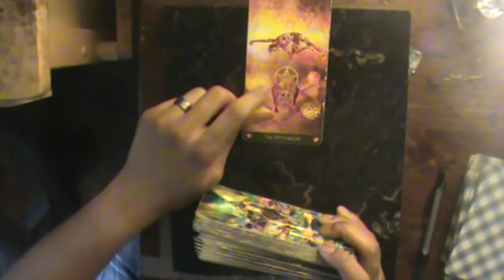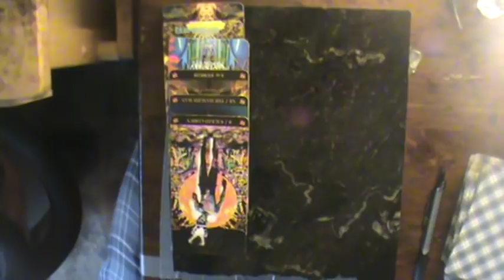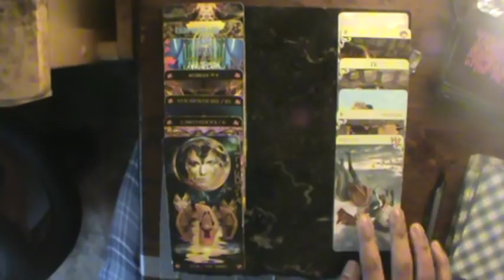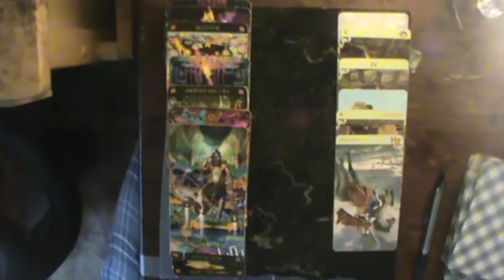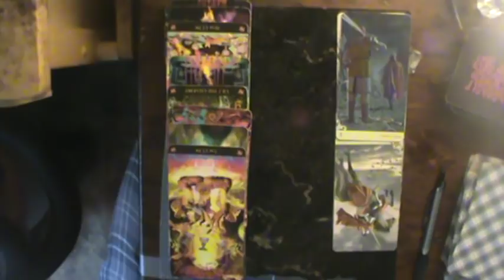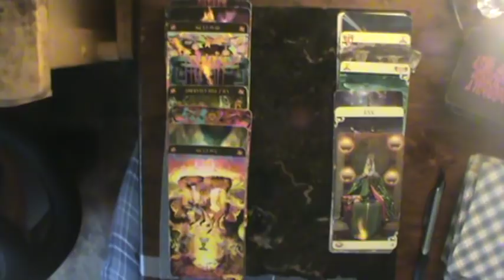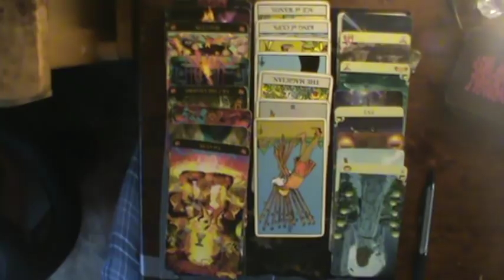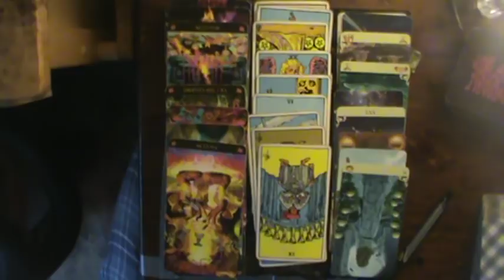Aquarius July Reading 2019: Annnnd the cat came back, it wouldn't stay away